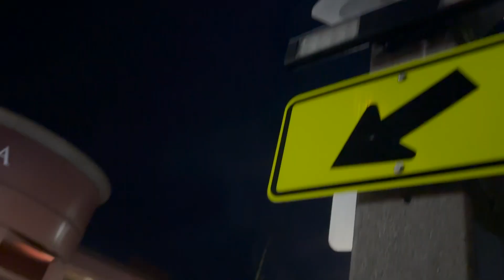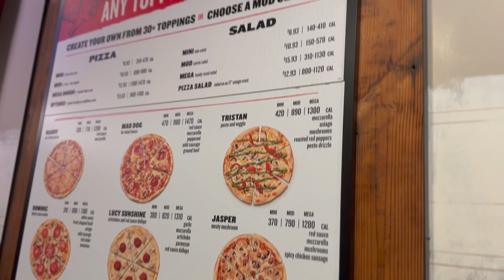USAలో పిజ్జా తినబోతున్నాను.Going to eat MOD Pizza on a lazy day.